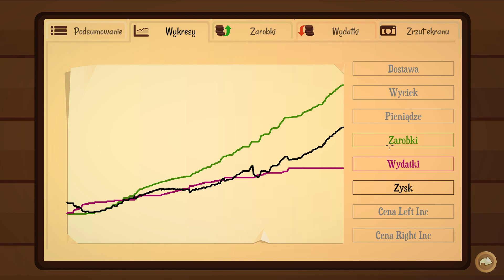Turmoil #3 - Fajna jest ta gra